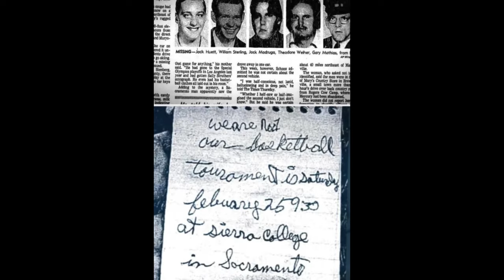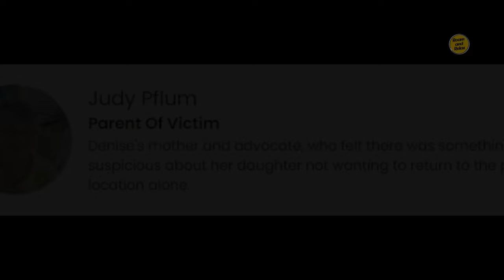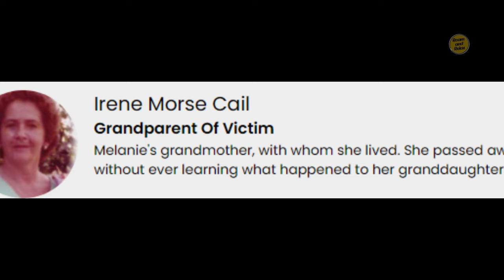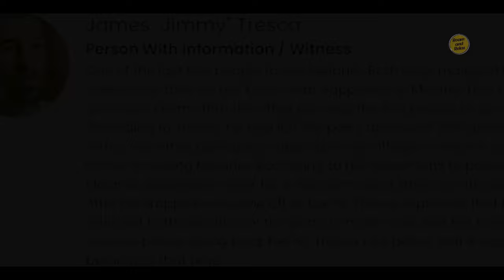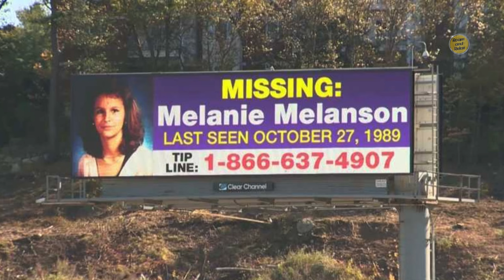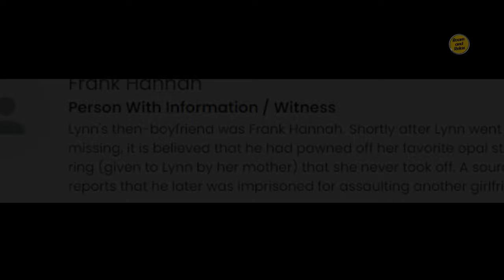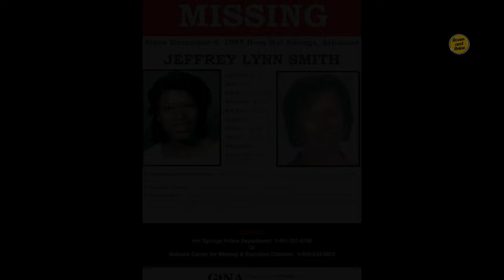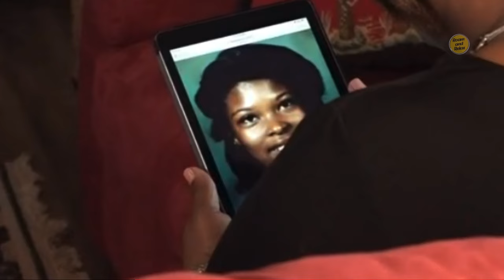The Proof Is Out There: The 3 Creepiest Unsolved Mysteries? Travel Vlog - PART 33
👻 Brace yourself for another spine-chilling installment of "The Proof Is Out There" as we dive into three of the most perplexing and unsettling unsolved mysteries to date. Join us on this hair-raising journey into the unknown as we explore enigmatic cases that continue to defy explanation and send shivers down the spine of even the most seasoned investigators.

🕵️‍♂️ In this episode:
- 🌐 The Vanishing Village: Uncover the eerie tale of a village that vanished into thin air, leaving behind a trail of unanswered questions and whispered legends. We'll delve into the mysterious circumstances surrounding its disappearance and explore the chilling theories that attempt to explain this baffling phenomenon.
- 👤 The Phantom Presence: Prepare to encounter the spectral figure that haunts the dreams and nightmares of those who dare to venture into its domain. We'll unravel eyewitness accounts, analyze chilling encounters, and ponder the unsettling implications of this ghostly enigma.
- 🚗 Highway of Haunts: Buckle up for a bone-chilling drive along one of the most haunted highways in the world, where restless spirits and malevolent entities are said to roam freely. We'll navigate the twists and turns of this spectral road, exploring the ghostly encounters and paranormal phenomena that have earned it a reputation as a hotspot of supernatural activity.